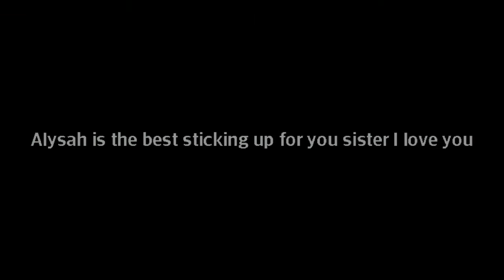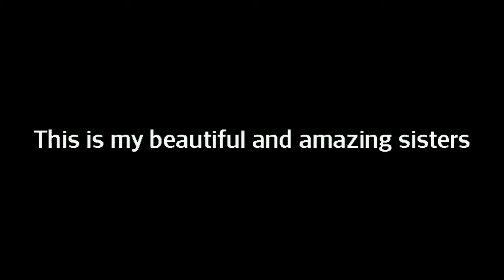Maycee loves Alysah